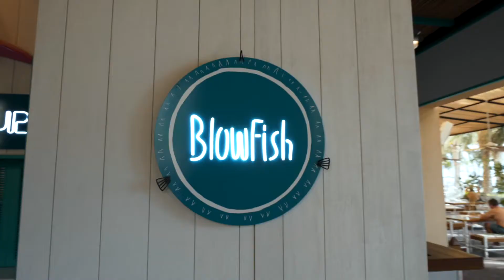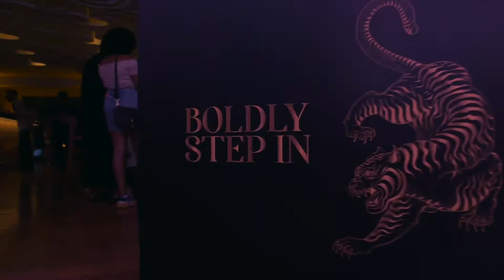Fairmont The Palm Hotel tour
Welcome to Fairmont The Palm, a contemporary Arabian-inspired resort in Dubai. Situated on the iconic Palm Jumeirah, offering breathtaking views of the marina and Arabian gulf.
Enjoy an exceptional choice of restaurants and soulful hospitality, relax on our private beach, cool off in one of our eight pools, work out in the gym, or take sanctuary in Willow Stream Spa.
A truly memorable Arabian experience awaits in the heart of Dubai.

Al Futtaim Automotive,
Al Futtaim Group,
Al Futtaim Group Jobs,
Al Futtaim Dubai,
Al Futtaim Group Dubai Jobs,
Best companies to work for In Dubai
Al Futtaim Jobs,
dubai jobs,
jobs in dubai on visit,
jobs dubai,
jobs in dubai on visit visa,
UAE Jobs,
Dubai jobs,
Gulf jobs
nurses jobs in dubai